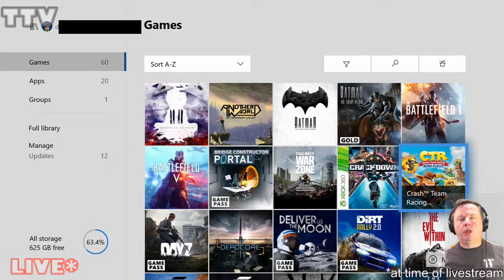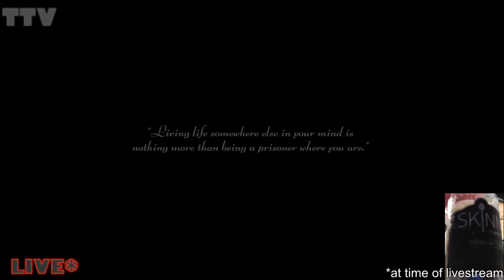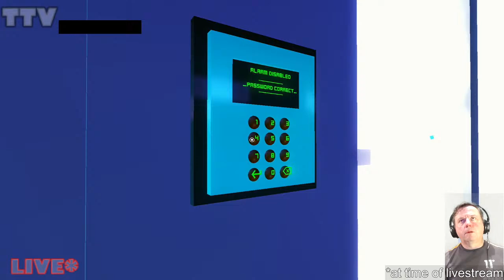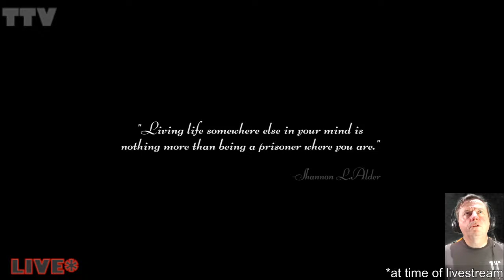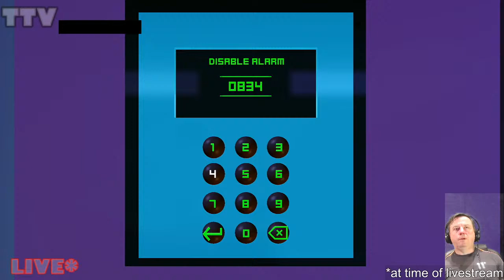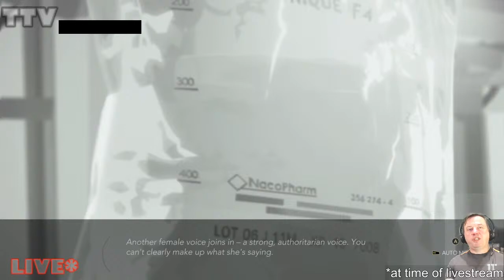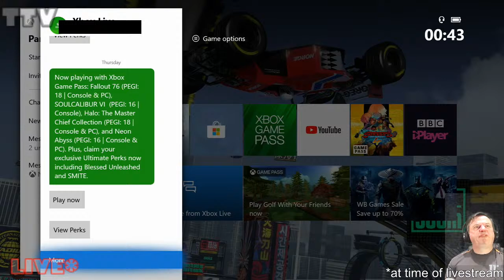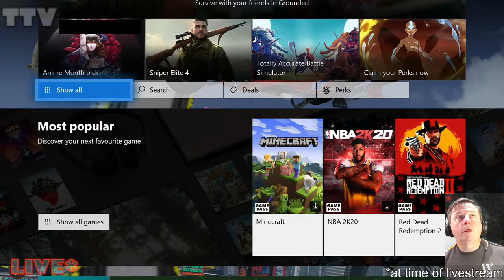Gamepass games played with chat. complete Fractured Minds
chat then complete Fractured Minds and play a bit of night call, both available on Xbox gamepass..